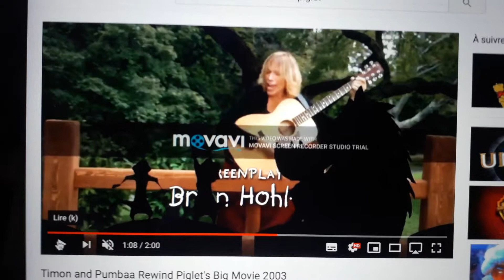6 juin 2019